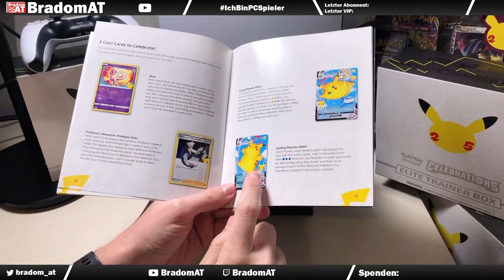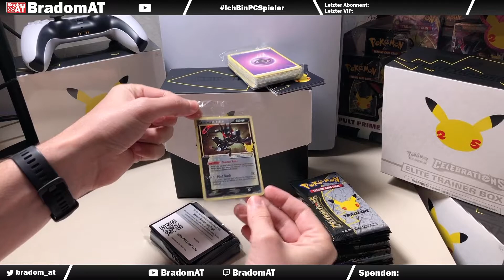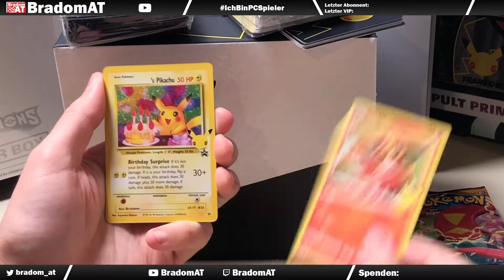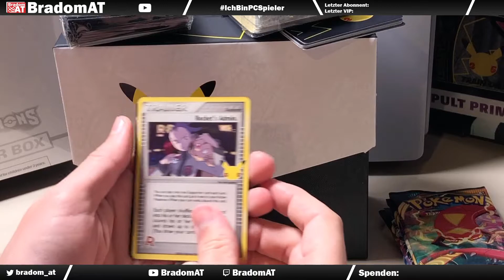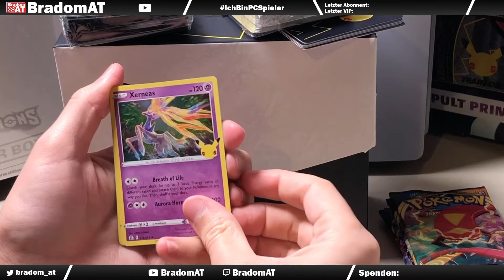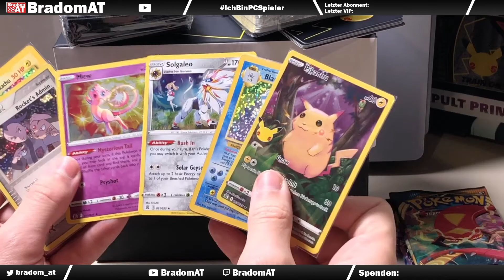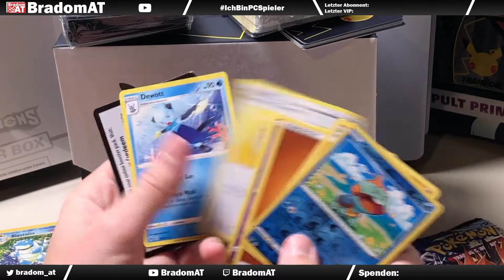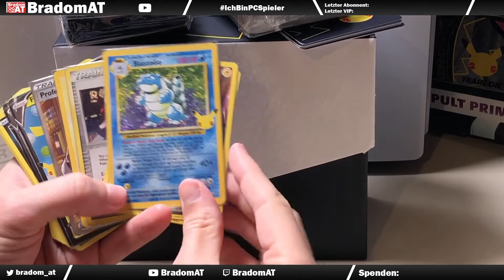Unboxing Pokemon TCG Celebrations Elite Trainer Box #2 - Lohnt es sich?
Pokemon Celebrations Elite Trainer Box Opening! Traumkarte in Box 2

Bei Amazon Kaufen und den Kanal damit unterstützen:
FIFA 22 (PS4) bei Amazon
FIFA 22 (PS5) bei Amazon
FIFA 22 (XBOX One) bei Amazon
FIFA 22 (XBox Series X) bei Amazon

Supporte den Kanal wenn du XBox Live oder Playstation Plus verlängerst:
XBOX LIVE GOLD 12 Monate
Playstation Plus 12 Monate

PSN Guthaben (DE)
PSN Guthaben (AT)

XBOX GamePass Ultimate
XBOX GamePass

German / Deutsch

Mein PC:

Bildschirme
* [Asus ROG PG348Q]
* [Benq XL2411Z]

CPU: AMD Ryzen 9 5900X Boxed

Mainboard: ASUS ROG Strix B550-E Gaming

M.2 SSD: Samsung 980 PRO 2 TB PCIe 4.0 2x

RAM: Corsair Vengeance RGB PRO 32GB (2 x 16GB) DDR4 3600MHz

Kühler: Noctua NH-U12S chromax.Black (alternative
Netzteil: Seasonic Focus GX 750

Gehäuse: be quiet! Dark Base Pro 900 Rev 2.

Lenkrad
* [Thrustmasters TX 458 Italia - XBOX ONE / PC]

Sound
* [Logitech G35 (Headset)]
* [Logitech Z623]

Mikrofon
* [Rode NT-1A]